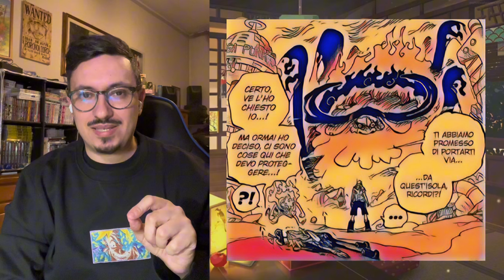VEGAPUNK la VERITA' sta ARRIVANDO - LUFFY fa PAURA! One Piece 1108 Analisi e Teoria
Piccoli gesti che fanno la differenza! 🩵

❤️La mia Wishlist Amazon

Inserisci il codice HYGGE prima dell'acquisto per ricevere un omaggio

📧 Per richieste commerciali e di collaborazione 📧